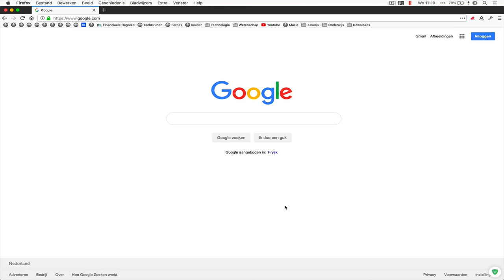Firefox browserdata wissen binnen MacOS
Binnen deze video laat Noëll je zien hoe je de browserdata binnen Firefox voor MacOS eenvoudig kan wissen.

Wil je meer leren over het wijzigen van je browser instellingen?